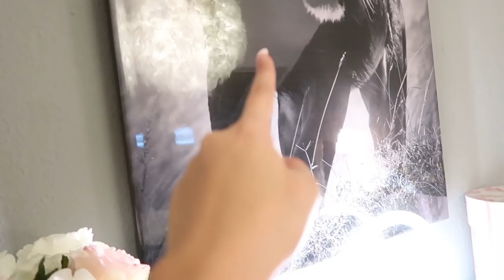Roomtour // ein komplett neues Zimmer 😍😳❤️